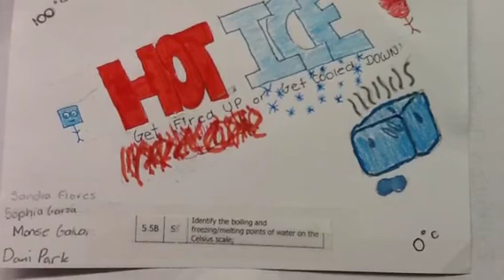Milam Exhibition Launch